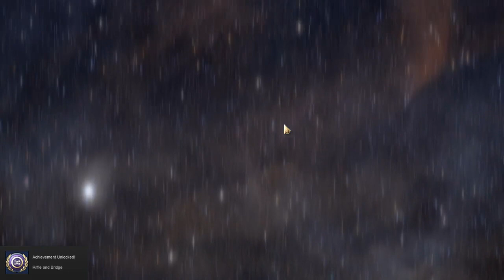Mussolini vs Trajan CIV 6